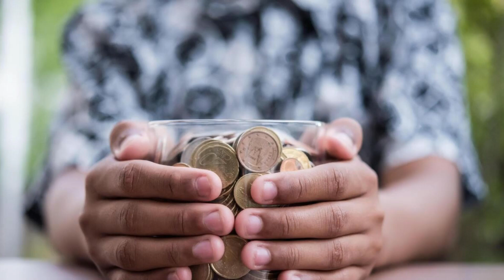۲۰ نشانه که با فرد درستی هستید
۲۰ نشانه که با فرد درستی هستید
کاری از کانال فارسیکا در یوتیوب. فقط در یوتیوب تماشا کنید.لایک، شیر، کامنت و سابسکرایب در کانال یادتون نره.!
هشدار: مطالب کانال، به هیچ وجه جایگزین مراجعه حضوری به متخصصین نیست.